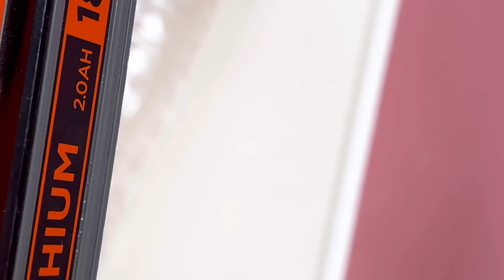Comment Monter Une Boutique De Bonbons A La Maison ?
Quel enfant n'aime pas aller dans un magasin de bonbons ? Ça te dirait de monter un magasin comme celui-ci à la maison ?